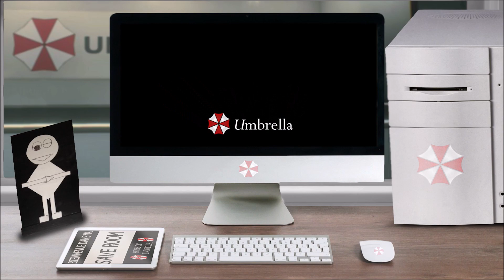Lore – Eric – Resident Evil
Vous avez ouvert le fichier ''Lore – Eric – Resident Evil'', bon visionnage.